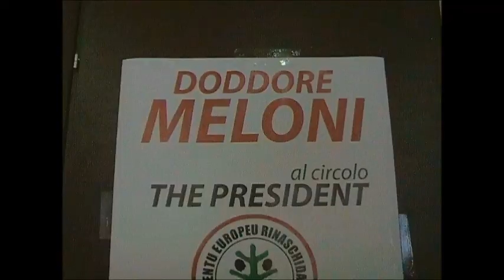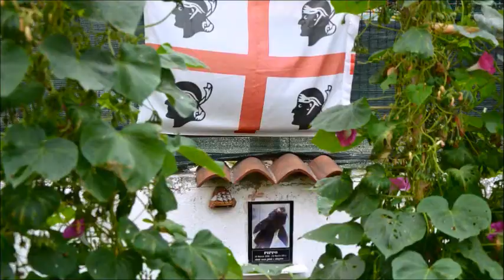2013 un anno con The President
Auguri dal circolo The President per un sereno 2014